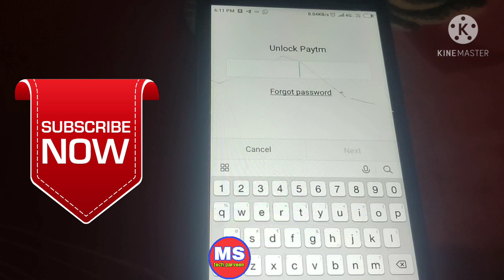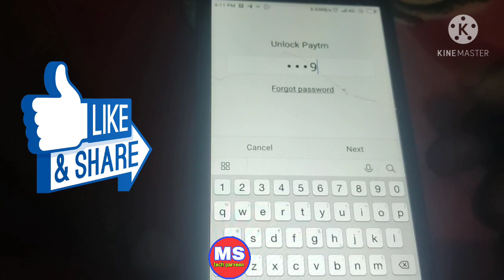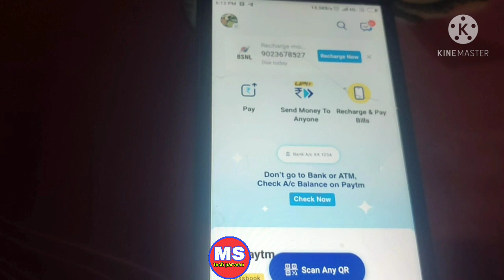unlock paytm password! how to open paytm forgot password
unlock paytm password
how to open paytm forgot password
paytm open kaise karen